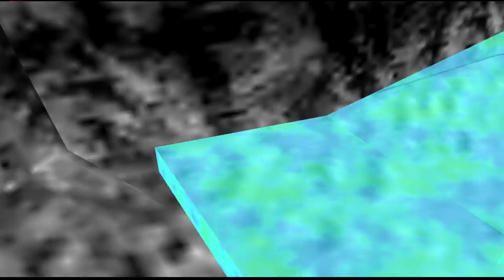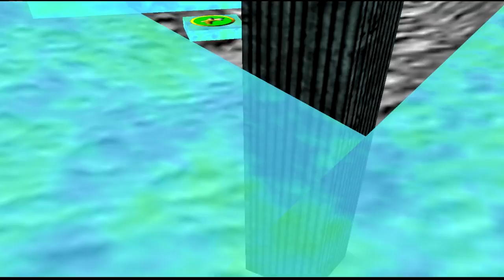Banjo-Dreamie (ver. 5) part 8: Like Night and Day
Oh right, I forgot I didn't finish uploading this. This is the level that was added in version 5, so I figured I'd show it off. Night & Day with castle & technology parallels? Pretty cool so far!